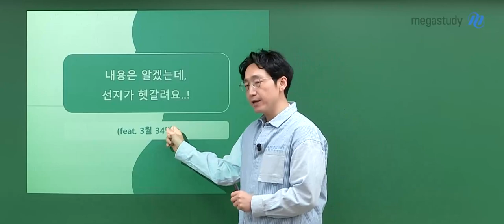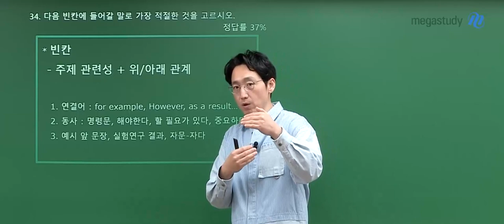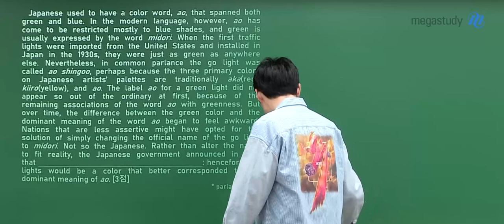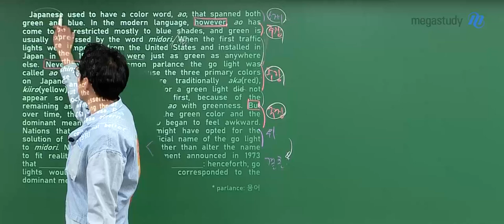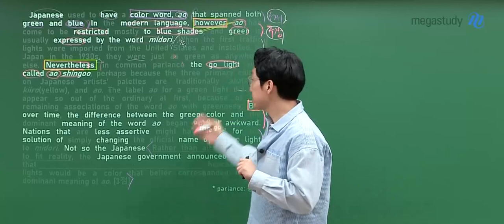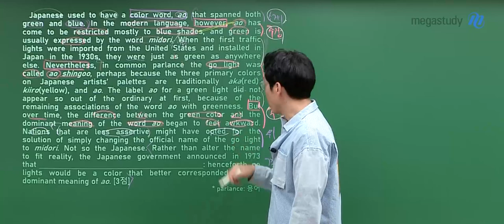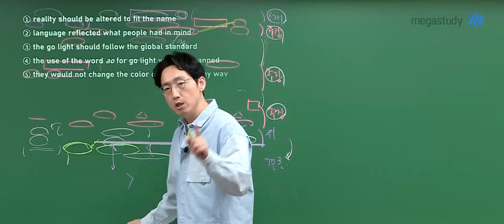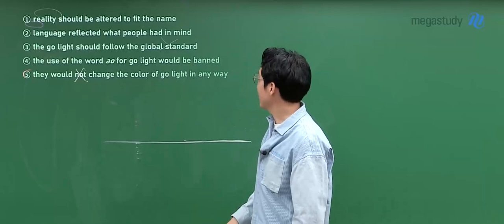[메가스터디] 영어 김기철쌤 - 내용은 알겠는데, 선지가 헷갈려요!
기철쌤 Q&A
내용은 알겠는데, 선지가 헷갈려요!

영어 모의고사 풀 때 지문 내용은 이해가 되는데
선택지를 고를 때 두 개를 남겨두고 자꾸 고민하게 될 때!

해결법을 기철쌤이 알려드립니다!

선지가 고민일 때는?
- 근거를 표시하고, 줄거리를 따라가고, 오답을 지워라!
- 선지가 고민이었던 3월 학평 빈칸 34번 해결법까지!

반드시 승리하시는 한 해가 되기를 기철쌤이 응원합니다! :D